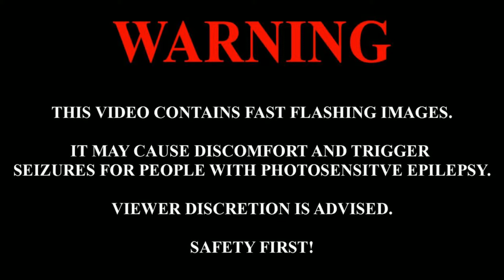Effix - BUFU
Any samples used are for creative purposes only. No profit was made.